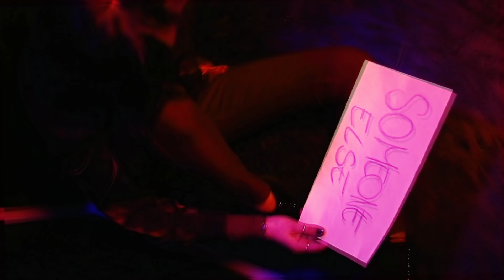Fractle - SDS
Fractle official video shot by Giacomo Serri, Mattia Frattari and Andrea Di Stefano

Editing: Leonardo Birindelli

With: Alice Attiani, Mattia Frattari, Giovanni De Sanctis, Federico Rombai

— Fractle —

— Fractle —

— B2S production —